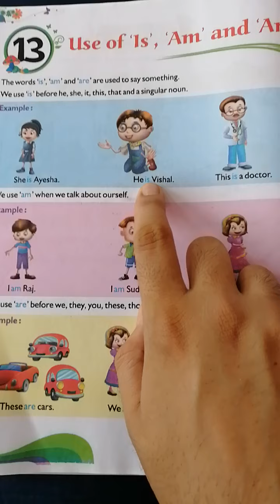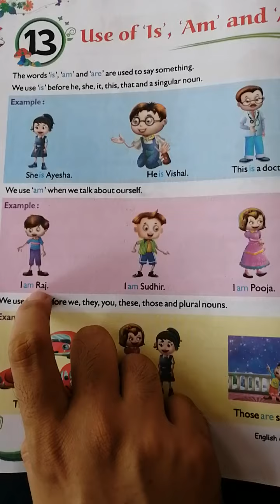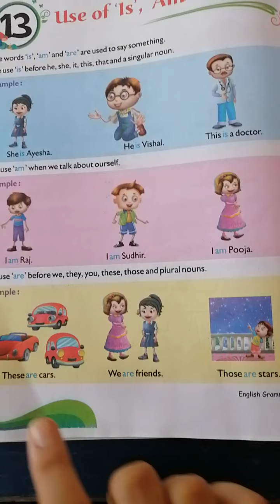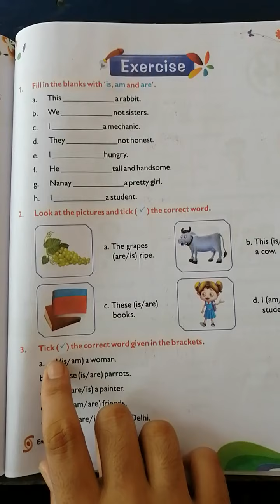Use of 'IS' 'ARE' and AM. (Class 2 English grammar)